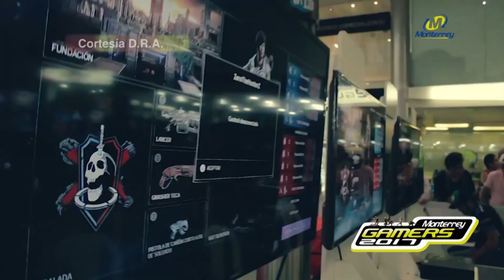Música, Cine y Agenda cultural en El Postre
Por estos días una de las canciones más escuchadas es Justicia del artista vallenato Silvestre Dangond y la dominicana Natti Natasha.

Esta canción compuesta por Roland Yesik Valbuena, mezcla el género vallenato con el urbano, en su letra busca el respeto a la mujer ya que aún en los malos tiempos siempre se hará justicia.

Carmín es el nombre de la nueva producción de Romeo Santos en compañía de Juan Luis Guerra.
El videoclip de esta canción fue realizado en un castillo en las afueras de Nueva York.
Su ritmo bachatero y letras románticas lo posicionan en las plataformas musicales como una de las favoritas de Julio.

Continúa la programación de la décimo novena edición del festival Mamimuti en la Fanfarria  que esta semana trae  a Edgar Gutiérrez y sus títeres con su obra Dulces sueños, el sábado a las 5 de la tarde uy el domingo a las 11:30 de la mañana. Y el domingo 22 de julio la función está a cargo del mago Volantín con Street magic a las 11:30 de la mañana

Llega la novena versión de Monterrey gamers
La competencia de videojuegos más importante de la ciudad,
Un espacio para la diversión en donde usted puede disfrutar de  Maquinitas”, juegos en PlayStation 1,2 y 3; zonas de concursos de experiencia con Kinect, realidad virtual y Just Dance.
El evento se realizará hasta el próximo 28 de julio

El zapatero y los duendes es la obra que presenta el manicomio de muñecos este viernes 20 de julio a las 7 de la noche

la historia de Agapito, un anciano zapatero, quien cada día trabaja con más dificultad, porque sus ojos y manos se han desgastado. Por fortuna dos duendecitos llegan a su vida para ser su salvación

la obra también estará en función este sábado 21 a las 5 de la tarde y el domingo a las 11 de la mañana.

Desde hoy y hasta el 21 de julio usted pude disfrutar de la cantaletra, un colectivo de cantautores que existe desde el año 2015 y que durante estos días presentará su primera producción discográfica en Medellín, titulada "Razón pa' seguir andando"
Un disco diverso en el que intervienen géneros como el pop, el corrido, la balada, el blues, el porro, el tango, el son, la fusión caribe, y la canción de autor.

Hoy a las 6 de la tarde comienza la programación en el Café rojo Con una completa programación  artística mañana 20 de julio comienza el Gesto Noble, la vigésimo tercera edición del festival internacional de teatro que se realizará en el municipio de Carmen de Viboral hasta el próximo 30 de julio.

El evento incluye exposiciones, obras, carnaval de comparsas,. Conciertos, seminarios, talleres y muchas actividades para sus visitantes

El Municipio de Bello continúa disfrutando de Las Fiestas del Cerro Quitasol.
Entre las actividades que aún puede realizar se encuentran programaciones deportivas, el festival rey de reyes de la trova, el festival internacional de poesía, desfiles, festival municipal de carros de rodillos y  múltiples conciertos.
No se las pierda, el cierre de estas fiestas es el domingo 22 de julio.

Hoy comienzan la XLIII versión de Las Fiestas del Caracolí 2018.
Allí las personas podrán disfrutar de, diferentes actividades culturales, recreativas y deportivas, tablados, cabalgatas, conciertos y mucho más.
La programación cultural tendrá a los artistas del municipio de Caracolí y a los de Carolina del Príncipe y la ya acostumbrada tradición del boxeo femenino y masculino.
No se las pierda hasta este 22 de julio.

Hoy se estrena en las salas de cine la película Rascacielos: rescate en las alturas.

Protagonizada por el actor  Dwayne Johnson, interpretando a Will Ford veterano de guerra estadounidense. Siendo un evaluador de seguridad de rascacielos. Will encuentra el edificio más alto y seguro de china pero en llamas y es acusado por ello.

Ahora deberá encontrar a los verdaderos responsables, limpiar su nombre y rescatar a su familia atrapada en el edificio. Haciéndolo más difícil el fuego.

Los Inquilinos es la nueva película de terror del director Brian O’Malley (Braian O Maili).

La historia se ubica en Irlanda en el año 1920. Allí los mellizos Rachel y Edward se esfuerzan por seguir las reglas que los misteriosos inquilinos que salen en las noches les imponen en su casa. Acostarse antes de la media noche, no dejar entrar a ningún desconocido a su casa, y nunca separarse, seguir estas reglas o pagar las consecuencias.

Rachel cegada por el amor a uno de sus vecinos, se rebela a dichas entidades y trata de escapar.